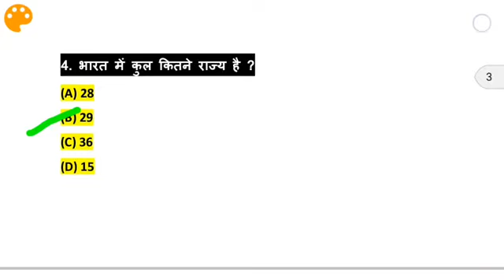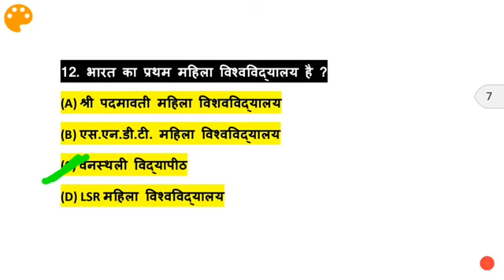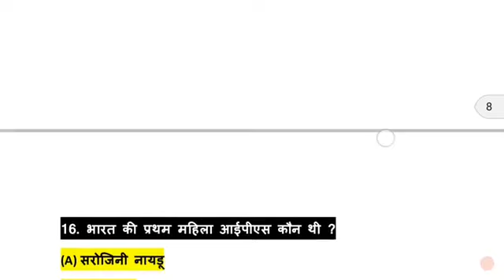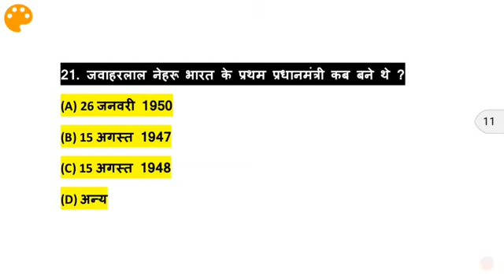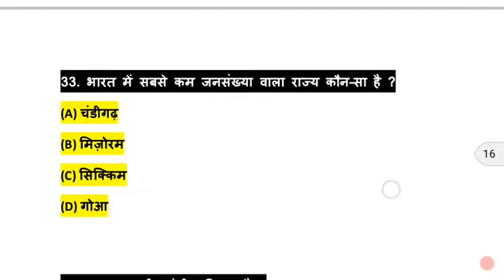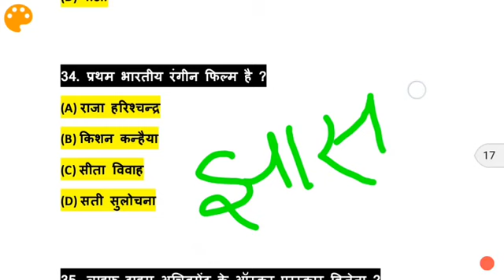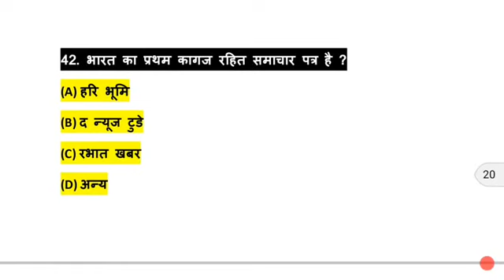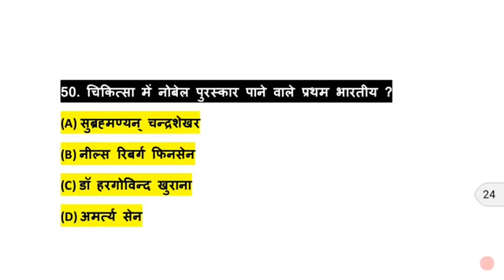SSC GD की तैयारी कर रहे छात्र एक बार जरूर जरूर देखे ❤️ बहुत ही important questions ❤️👍👍